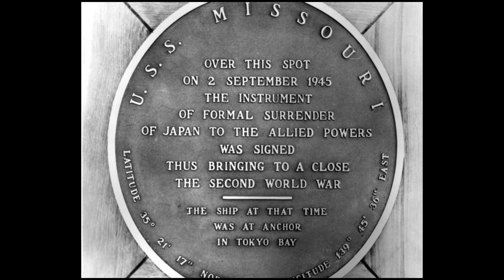General History Talks, Episode 3: BB 63 USS Missouri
Welcome back to the third episode of this series. Today we take a look at the impressive service record of the USS Missouri.